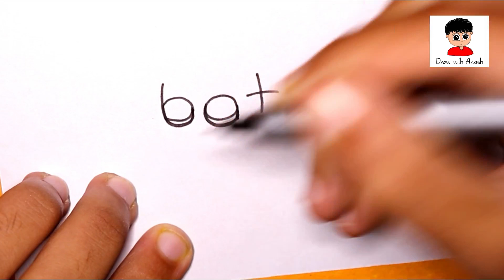Very Easy ! How To Turn Words BAT Into Cartoon